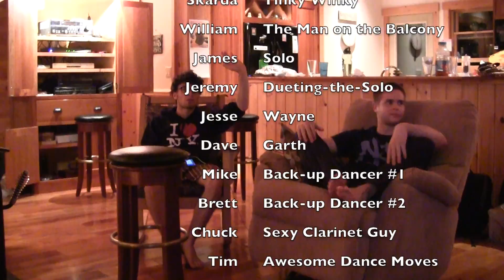The Lion Sleeps Tonight - One Take Music Video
Bunch of guys sitting in a spacious house.

"What do you guys want to do?"
"I dunno..."
"How about we make up a dance?"
"Maybe. What song..."
*Scans through iPod*
"Disney Songs???"
... silence ...

After about 4 takes, and a little bit of rehearsing, this is what we ended up with.